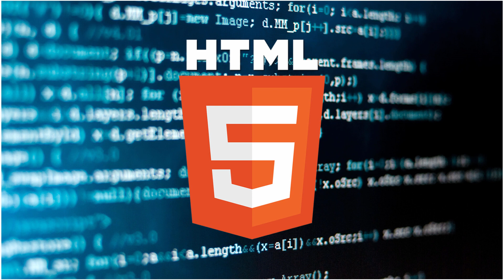1. Curso de Desarrollo Web con HTML5 y CSS3 - Introducción [Introducción]